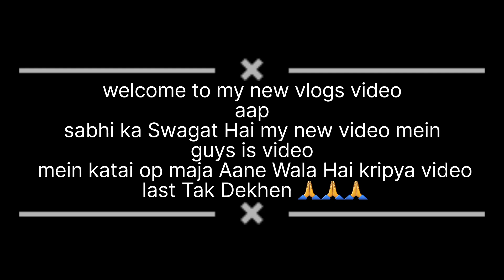my new vlogs video / Mera best friend punjab se aaya // my vlogs video , vlogs video ??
my new vlogs video / Mera best friend punjab se aaya // my vlogs video ,

to hello everyone kya haal chaal hai aap Sabke welcome to my new video to guys aap sabhi ka Swagat Hai Hamari new video mein gais yah Mera blog video hai yah video last Tak Dekhen aur bataen video Kaisi bani hai aur Abhi Tak ke liye itna hi main Milta hun agale next video mein bye bye bro dhanyvad.

daily vlogs,
family vlogs
,vlogs,family videos,
travel vlogs,
videos de itarte vlogss
,comedy video
,cg vlogs
,gola vlogs
lol videos
,new video,
my first vlog video,
video call
,new cg vlog video 2022
,viral video
,lifestyle vlogs,
desi vlogs
,pahari video
,mercedes videos,
gola videos
,janu videos
,fishing video,
trba new video,
official video
,village vlogs

vlogs,video,
new video
,blippi videos,
viral video
,my new beautiful vlog video,
my first vlog new video
,new videos
,my new vlogs
,funny videos,
assameses new video,
crazy deep new video,
new funny video 2022
,raashi media new video,
music video
,khalid new normal official video,
,comedy video,
meet my smart cat my best friend new vlog video,
anil videos
,new funny comedy videos 2022,
👌 👍 👌👌funny video👌👌👌👌👌

my YouTube channel name @Happyvlogger0
my Instagram name bhai_sr7